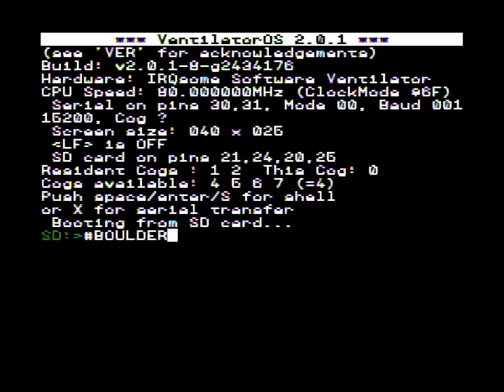Ventilator Software Archive - Boulder Dash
This one's actually surprisingly good.